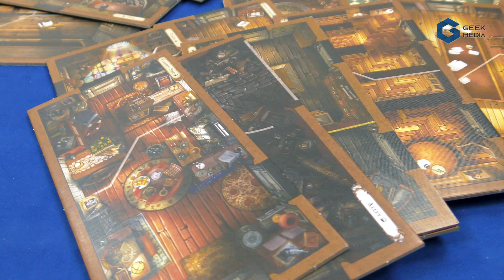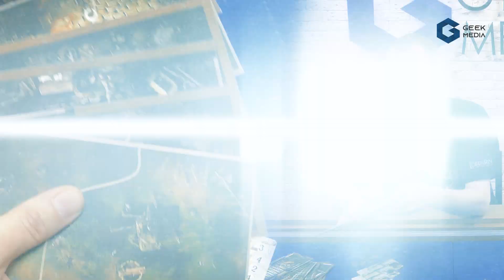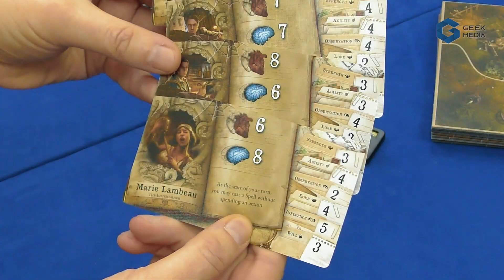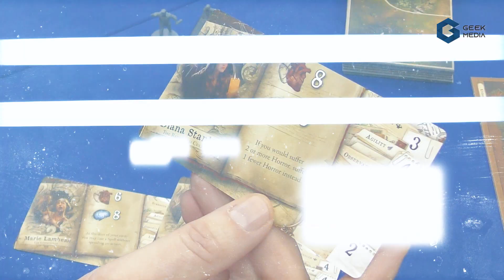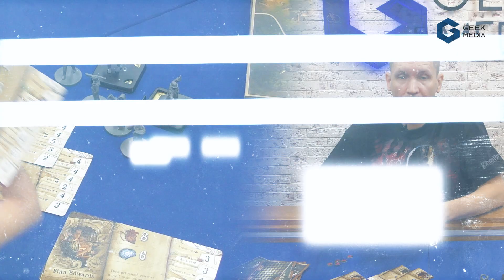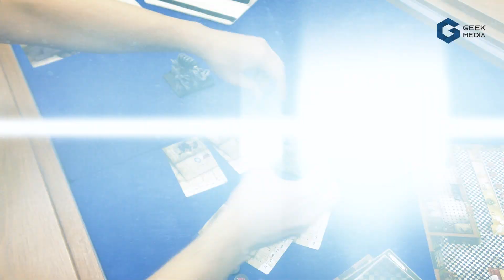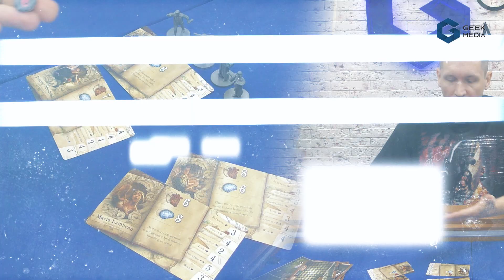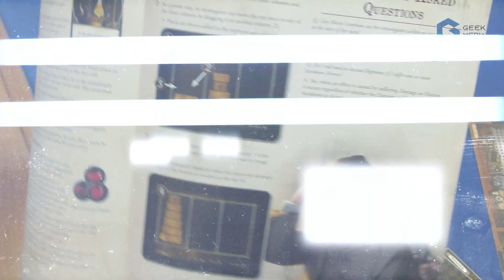ОСОБНЯКИ БЕЗУМИЯ УЛИЦЫ АРКХЭМА - ОБЗОР дополнения к Особнякам безумия от Geek Media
Одно из лучших дополнений к настольной игре "Особняки безумия" (по мнению нашего спеца). Три новых сценария, новые сыщики и новые враги, новые карты и предметы - что таит в себе первое большое дополнение Улицы Аркхэма к Особнякам безумия, вам расскажет Паша.

Настольная игра "Особняки безумия" - приключенческая кооперативная игра, которая отправит вас участвовать в загадочные мистические истории, вдохновленные произведениями Говарда Лавкрафта.

00:00 Настольные игры - Geek Media
00:10 С вами Павел и дополнение к Особнякам безумия
01:01 Улицы Аркхэма и новые сценарии
02:25 Тайлы комнаты и местности
03:54 Особенности цифрового приложения для дополнений
04:38 Особняки безумия ждут новых сыщиков
07:04 Монстрология улиц Аркхэма
08:09 Что еще подарит нам дополнение
09:45 Итоги обзора

Что еще?